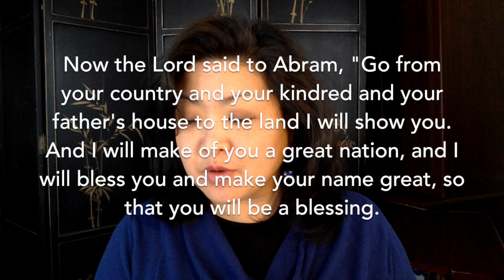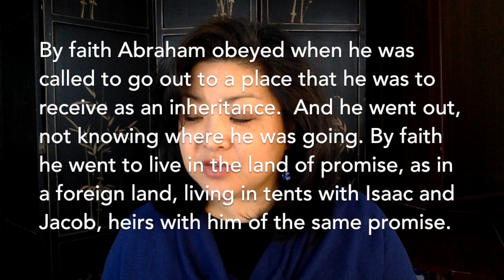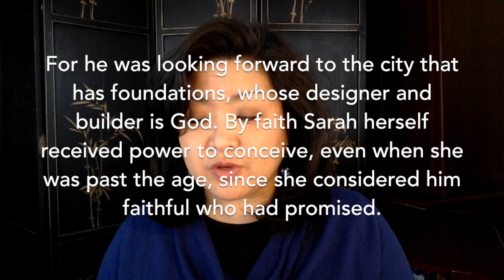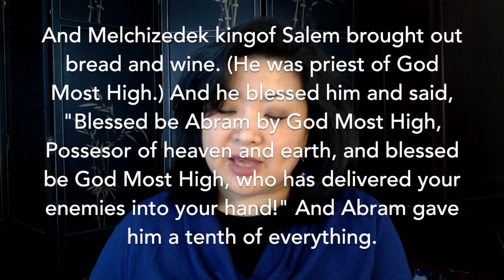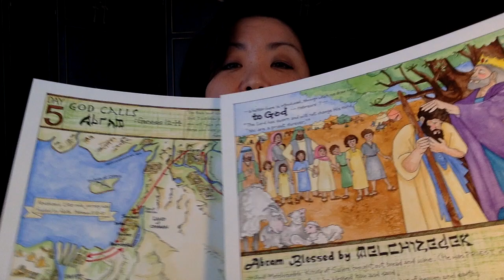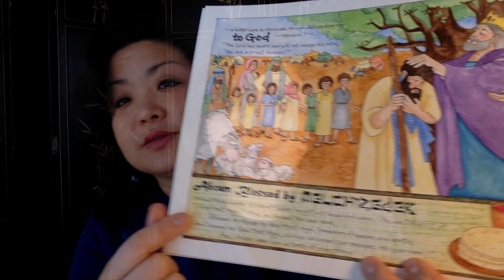Easter Tree Day 5: Call of Abram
Today's Scripture reading is Genesis chapters 12-14
Topic: the Call of Abram